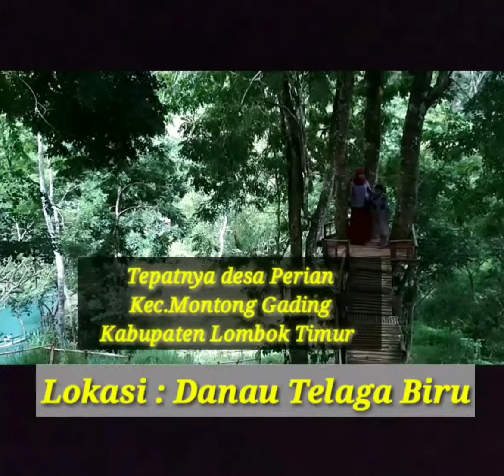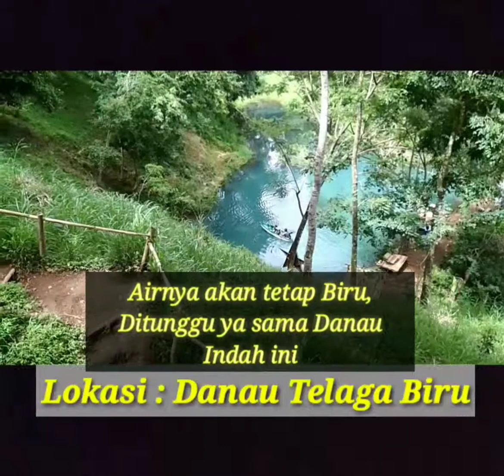Danau Biru || Syurga Lombok Timur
Destinasi Wisata tersembunyi di Lombok Timur. Danau Biru 😊